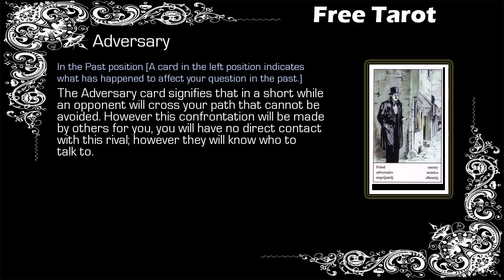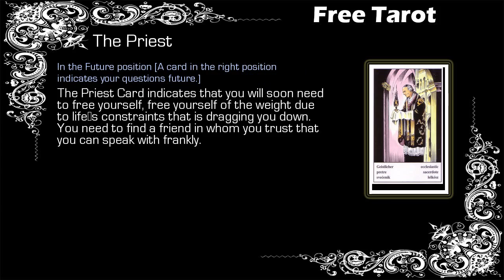Free Gypsy Tarot - Aries - 16/01 to 23/01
Free Weekly Tarot, Free Tarot - Aries

Gypsy Tarot Aries from 16 January to 23 January